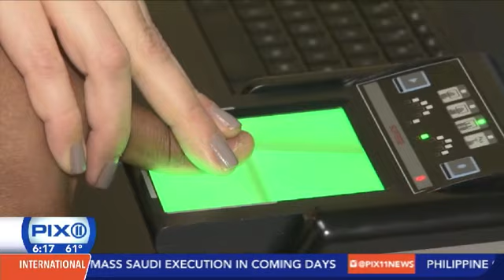After being paralyzed, Ron Gold created company that connects caregivers to families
STORIES FROM THE HEART is a weekly series on the PIX11 News at 6 presented by Fidelis Care. Go to PIX11.com/Heart to submit your story of someone who has impacted your life and why you want to say thank you -- from one heart to another.

“Neurosurgeon coming into my room and telling me the news, that I’d never walk again," Ron Gold remembered. "That was the hardest thing I’ve ever heard”

It's the aftermath of a casual bike ride Ron Gold replays in his head every day.

“With a few miles to go, all of a sudden we looked up and there was an SUV heading right at us,” he said. "She hit my friend first and sent him flying then she hit me head on.”

It's four years this Thanksgiving, but the questions and anger still linger.

“For the life of me I’ll never understand how someone can fall asleep behind the wheel, in the middle of the day,” Gold said. “I’d go to sleep at night crying myself to sleep thinking I’m going to wake up and it’ll all be a dream, everything will go back to the way it was.”

It hasn't and for awhile, his attitude about it negatively affected the people around him.

“I was worried that I was losing them,” he said about his family. “And I knew that I needed to re-engage as a father and a husband in order to reconnect with them.”

So Ron found a new ambition, helping connect caregivers to families looking for personalized help.

“I was struggling for awhile with okay what am I going to do next and how am I going to make use of this experience and this knowledge and what I've been thrown into and the perspective that it’s given me to make a difference,” he said.

He founded 'Lean On We' in 2014.

“It’s a very expensive system, home care, and if we can do something to make it less expensive, not only cheaper but so they can choose who's coming into their home with information about who's coming into their home, that's tremendous," Gold said.

Each caregiver goes through an extensive vetting process.

“We take all their information, we upload it to our website," he explained. "What we want to do is provide is the same piece of mind that you can get if you’re best friend recommended somebody.”

While things are much better health-wise for Ron, don't ever tell him this happened for a reason. But he is grateful something positive has come out od his tragedy."

“I am thankful that I found a purpose,” he smiled.